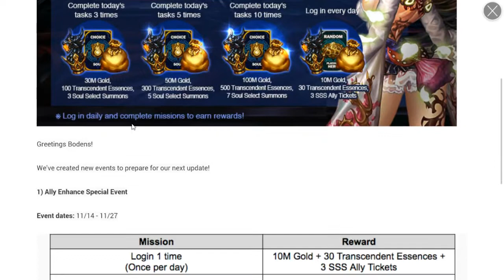Dragon Blaze | Episode 138 | New Event & Aisa Is One Of The Bros?